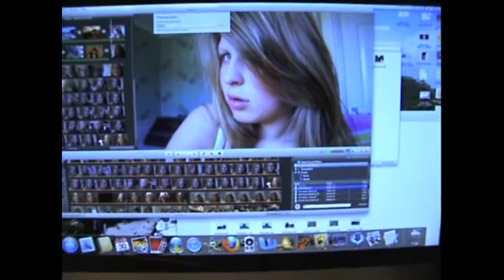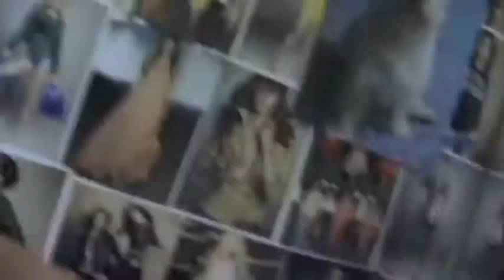end of july weekend 30/31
lipgloss